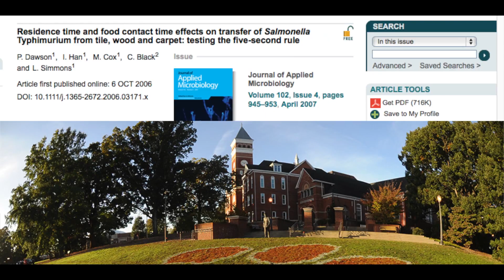5 Second Rule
Originally aired on Eye Opener TV on September 22, 2015.